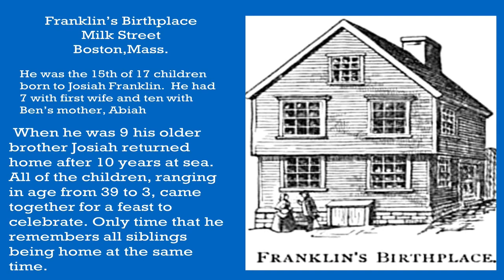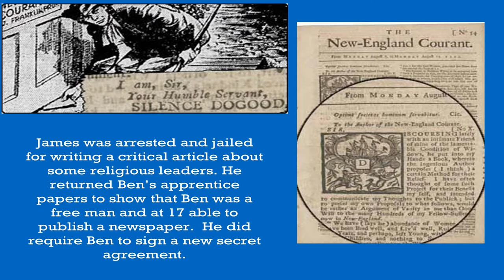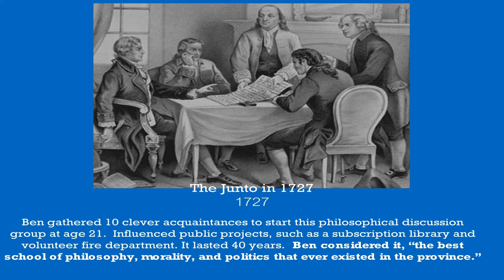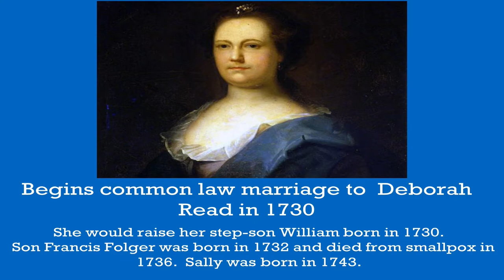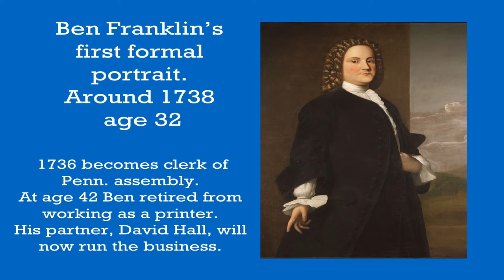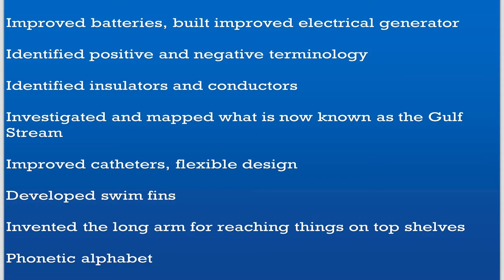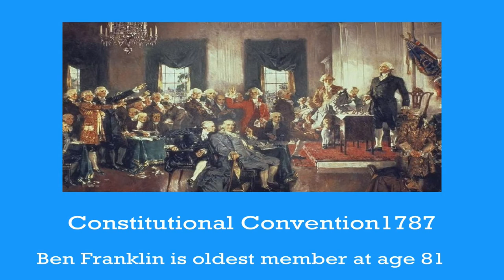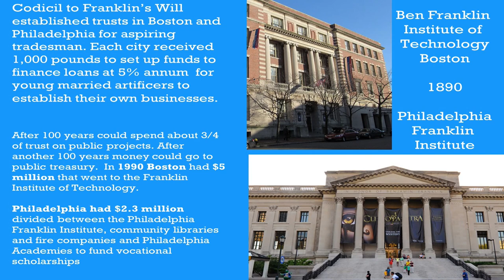Rejebian Summer Series EP 05, Mary Robertson - The Story of Ben Franklin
Presented by Rejebian, Mary Roberson brings us the story of “Ben Franklin, the Founding Father That Winked at History.” Franklin was one of our country’s most fascinating intellects: printer, statesman, inventor; and he did it all with a wink.

Mary Roberson is retired from Plano ISD, is adjunct professor at Richland College, and is a dedicated volunteer for disaster relief and for The National Park Service. She loves history and participates in living history programs. She may be the only person you know who has dismantled and reassembled a Civil War cannon.